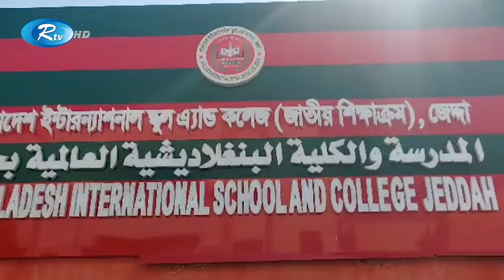Probashi Songbad | প্রবাসী সংবাদ | ২৯ অক্টোবর, ২০২৪ | Rtv News